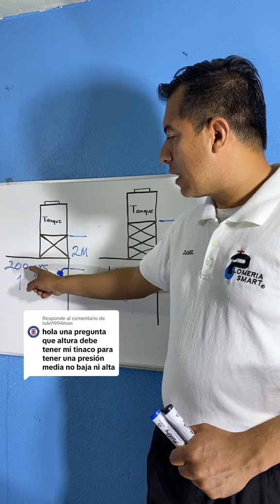A qué altura debo instalar mi tinaco para tener buena presión hidráulica